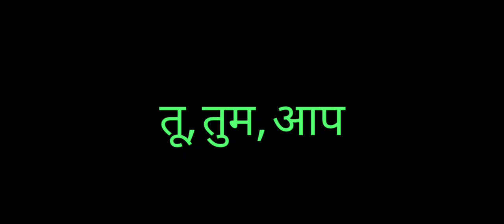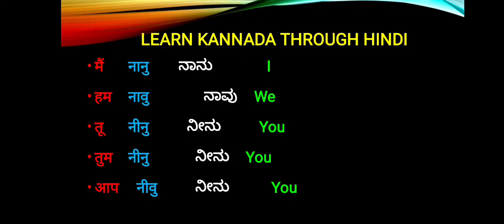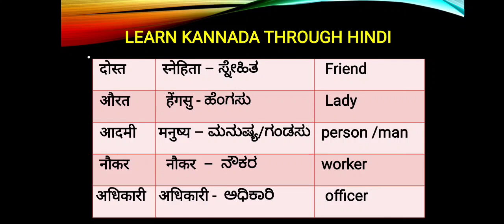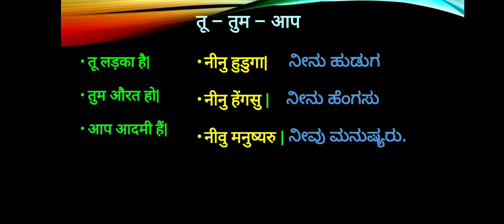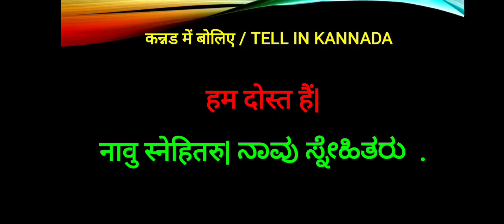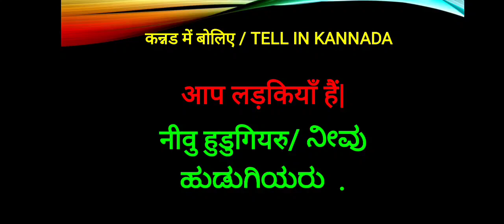Day 02 - Learn Kannada through Hindi in 30 days - तीस दिन में कन्नड सीखिए By, Ramakrishna K S